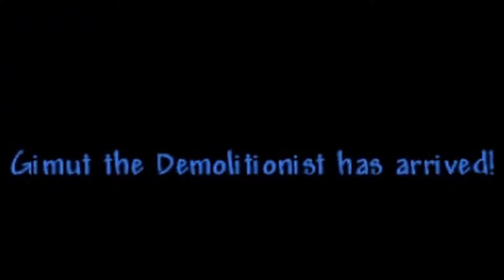I Played Terraria For 1 Week!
Join me on an epic journey through the world of Terraria! 🌍 Over the past week, I immersed myself in this pixelated sandbox adventure, exploring its vast landscapes, battling ferocious monsters, and crafting incredible gear. In this video, I’ll share my highs and lows, the coolest things I discovered, and some pro tips I picked up along the way. Whether you’re a seasoned Terraria veteran or a curious newbie, this adventure has something for everyone. Watch until the end for some hilarious fails and unexpected surprises! 🎮✨